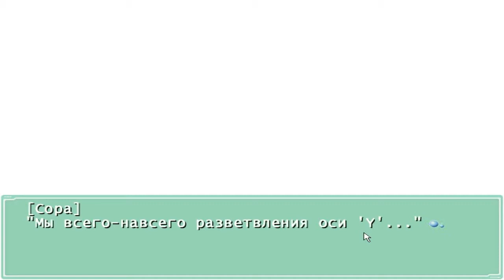Прохождение ever 17 коко рут ◄#24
В этом прохождении Ever 17 Out of infinity "Побег из бесконечности" нам предстоит погрузится в подводный мир парка развлечений LEMU. И заглянуть за кулисы истории Ever 17.
▱▱▱▱▱▱▱▱▱▱▱▱▱▱▱▱▱▱▱▱▱▱▱▱▱▱▱РАЗВЕРНИ▱▱▱▱▱▱▱▱▱▱▱▱▱▱▱▱▱▱▱▱▱▱▱
Будущее, несколько молодых людей оказываются в ловушке в подводном парке развлечений, построенном в честь мифического континента Лемурия. Такая простая завязка выльется в очень запутанную историю, которую вам и нужно будет разгадать. Научная фантастика, философский поиск "собственного Я", вопросы бессмертия и многое другое - в ассортименте. Всего в игре 11 финалов. Даже если вы принципиально не проходите визуальные новеллы более одного раза, «Вечное 17» заставит вас изменить своему принципу.

Главные герои игры - Кид и Такеши. Первый потерял память и не может вспомнить зачем он пришел в этот злосчастный парк развлечений, а второй просто заблудился и ищет своих друзей. В начале наших приключений мы вольны сделать выбор кем из двух персонажей проходить игру, что в свою очередь определит не только повествовательный стиль и содержание диалогов, но и массу сюжетных событий. Кроме того для каждого из героев есть личные романтические линии с развилками. Но не стоит думать о радужной мелодраме, у каждого из персонажей свой скелет в шкафу и своя тайна. Со временем персонажи становятся, как родные, к ним привязываешься, привыкаешь.